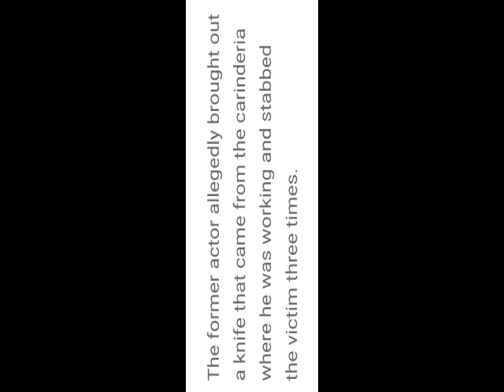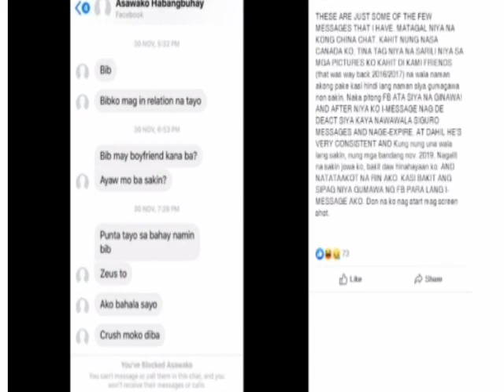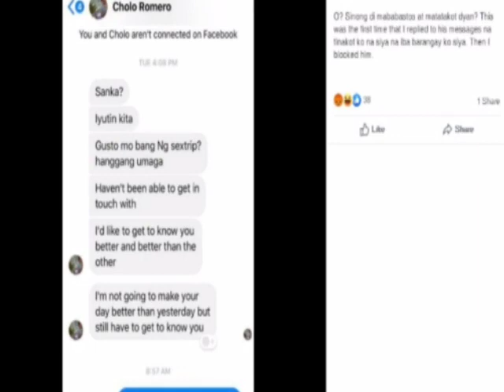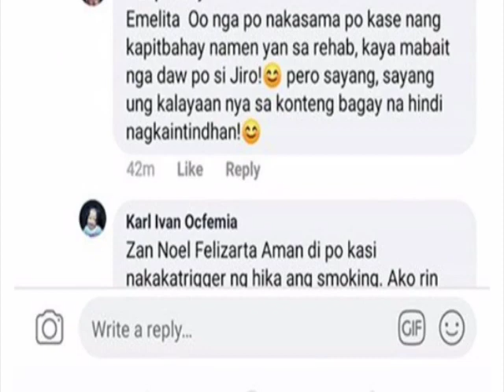JIRO MANIO,NITIZEN DEFEND HIM THAT IT IS A SELF DEFENSE|JANUARY 2020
Showbiz fans were shocked when another news about former child star Jiro Manio circulated online.

Earlier today Jiro Manio was arrested by marikina police for allegedly stabbing a man.

Source: most trending ph

We dont owned the photos of this video